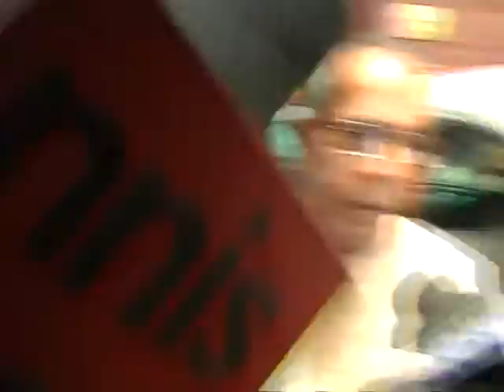Pranav Mukarjee by